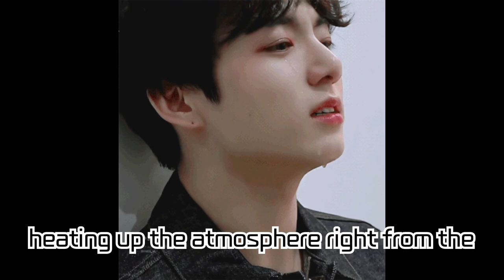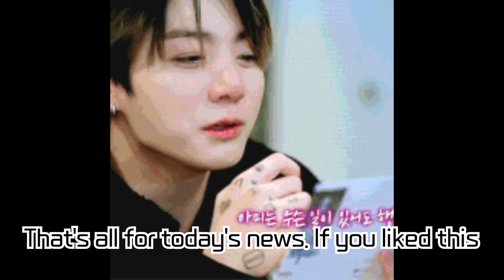BTS Jungkook's 'GOLDEN' Fan Showcase Unveiled! Captivating Global Fans with an Epic Live Event!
Exclusive reveal of BTS Jungkook's 'GOLDEN' Fan Showcase! Held at the Jangchung Gymnasium in Seoul, this historic event featured Jungkook presenting all tracks from his solo album 'GOLDEN' live. From a specially designed hexagonal stage to heartfelt messages, and even a surprise appearance by RM! Experience all these moments with us. Enjoy every moment of this amazing Showcase, a golden time with fans.